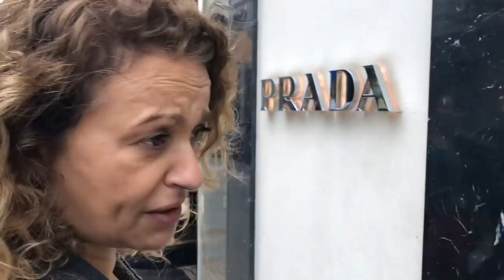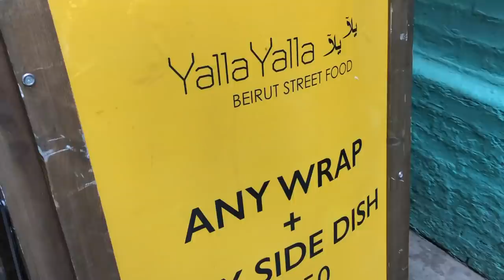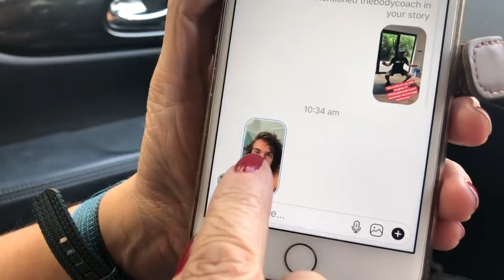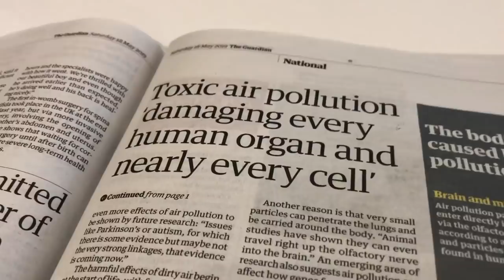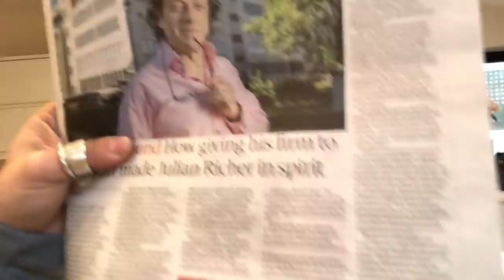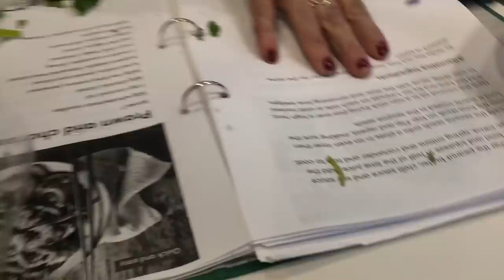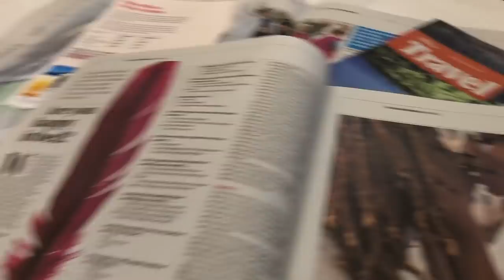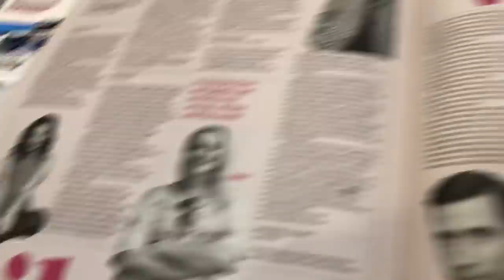Weekend Vlog 32 - London's most expensive SHOPS, Passport HELL & Mark & Joe Wick's BROMANCE DEEPENS